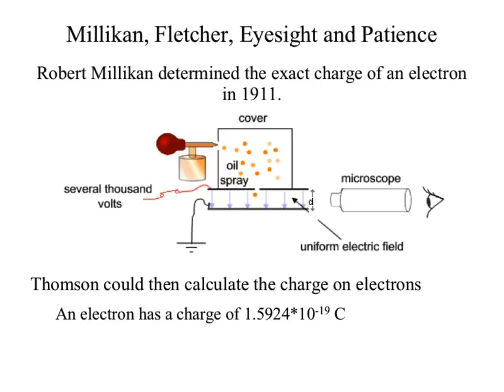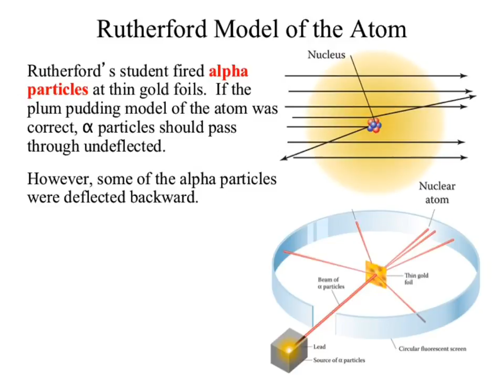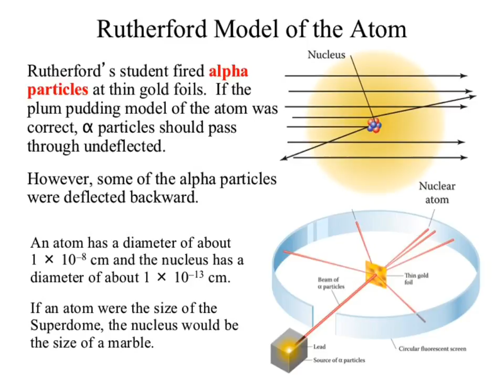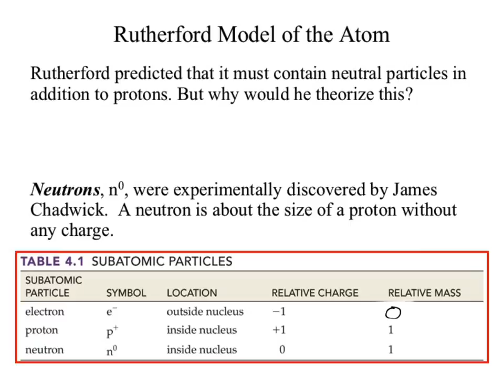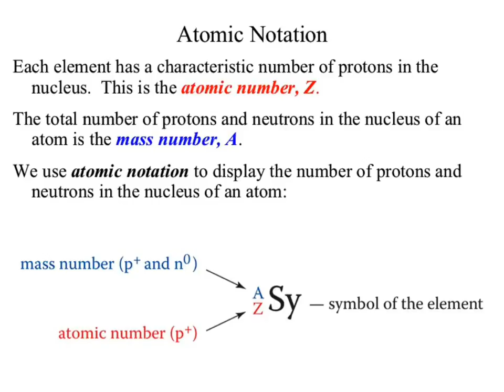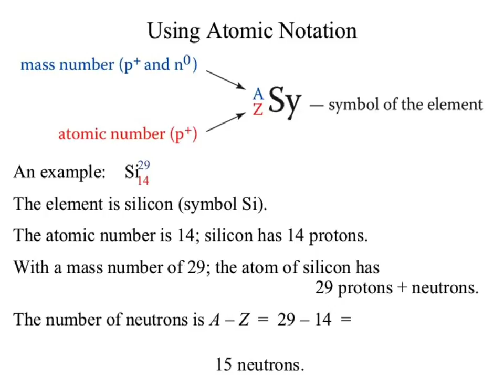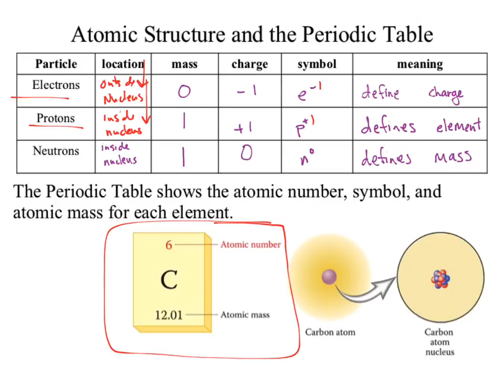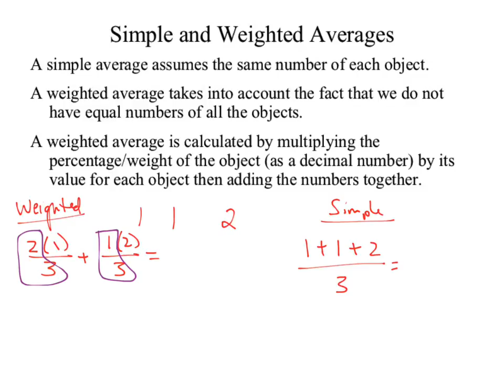CHM130 SP17 wk02a AtomicNot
Finish up the basics of atomic structure and the evaluated atomic notation, a lot.